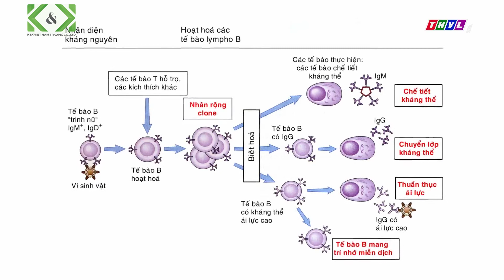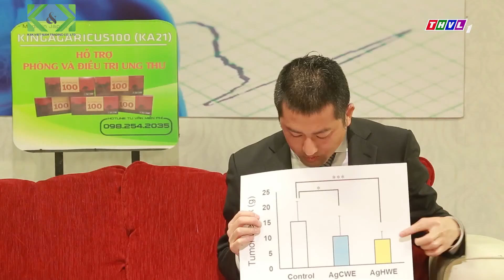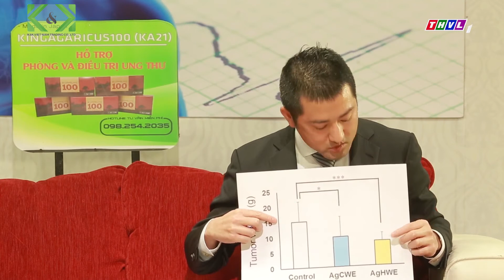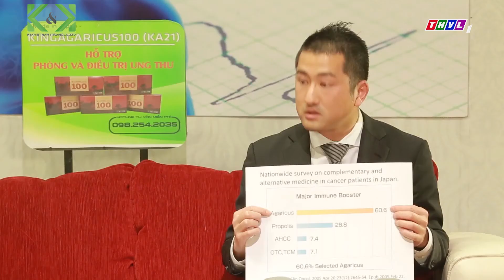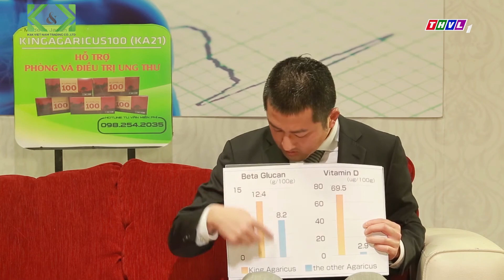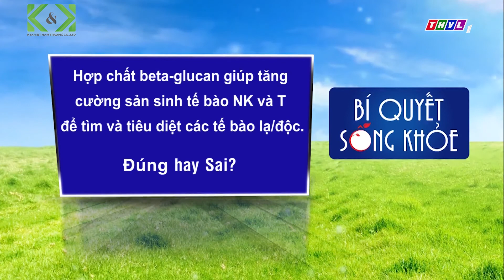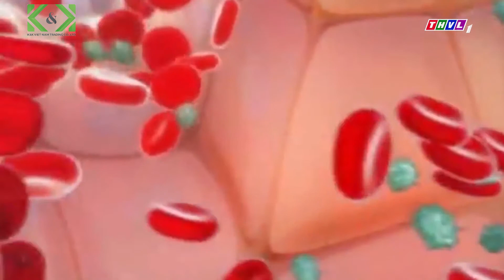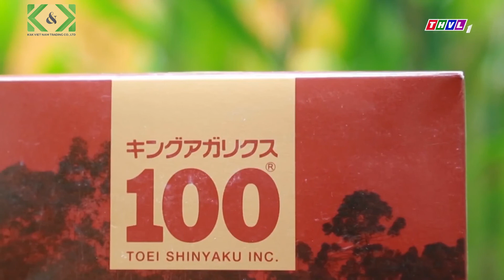Tác dụng phụ của phương truyền thống trong điều trị ung thư - Bí Quyết Sống Khỏe - TH Vĩnh Long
[Bệnh nhân ung thư cần biết] TÁC DỤNG PHỤ CỦA CÁC PHƯƠNG PHÁP ĐIỀU TRỊ VÀ GIẢI PHÁP!!!
Các phương pháp điều trị ung thư phổ biến được biết đến hiện nay như:
- Phẫu thuật: phương pháp loại bỏ khối u bằng can thiệp phẫu thuật, loại bỏ khối u ra khỏi cơ thể
- Xạ trị: sử dụng tia bức xạ năng lượng cao
- Hoá trị: sử dụng một hoặc nhiều loại thuốc kháng ung thư gây độc tế bào ung thư
Điều trị bằng hệ miễn dịch: nâng cao hệ miễn dịch và tăng số lượng tế bào tự nhiên NK có chức năng tìm và diệt tế bào ung thư.
Tuy vậy, tác dụng phụ của các phương pháp trên ảnh hưởng như thế nào đến người bệnh?
Và GIẢI PHÁP được các chuyên gia khuyên dùng là gì?
Mời các bạn tham khảo lời khuyên của các chuyên gia trong chương trình Bí quyết sống khoẻ - kênh THVL Đài truyền hình Vĩnh Long.